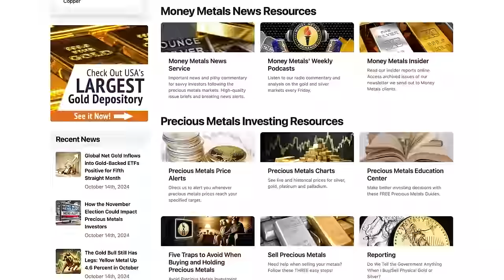Get Ready for $4,000 GOLD - It All Leads To It! | Lawrence Lepard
In this episode of Soar Financial, we welcome back Lawrence Lepard, managing partner at Equity Management Associates, to discuss the future of gold and Bitcoin. Get ready for $4,000 GOLD & $200,000 BITCOIN as Larry shares his bold predictions and insights on market dynamics, the impact of U.S. elections on sound money, and the policies of a new U.S. Treasury Secretary.

We also dive into the competition between gold and Bitcoin, explore the U.S. dollar's role as a reserve currency, and analyze investment strategies for uncertain times. If you're curious about the future of sound money and how to navigate these markets, this episode is packed with valuable insights.

👨‍💼 Guest: Lawrence Lepard
🏢 Company: Equity Management Associates
𝕏  @LawrenceLepard
📅 Recording date: November 25th, 2024

📆 Save the Date 📆
DEUTSCHE GOLDMESSE
May 16 & 17, 2025 in Frankfurt, Germany
FREE Registration for Investors!

📰 Up-to-Date Commodity Prices & Commentary 📰
👉 Clear Commodity Network 👈

Timestamps
00:00 Intro
00:24 Guest Introduction
01:03 Importance of U.S. Elections on Sound Money
06:02 New U.S. Treasury Secretary and Policy Implications
10:22 U.S. Dollar as Reserve Currency
14:26 Central Banks and Gold Purchases
18:28 Sentiment in the Junior Mining Space
24:14 Fed Policy and Rate Cuts
30:47 Potential Liquidity Crisis in the Bond Market
31:01 Bitcoin's Recent Moves and Market Drivers
39:21 Gold vs. Bitcoin – Competition or Coexistence?
48:08 Investment Allocation: Larry’s $1 Million Strategy
53:09 Closing Thoughts and Viewer Interaction